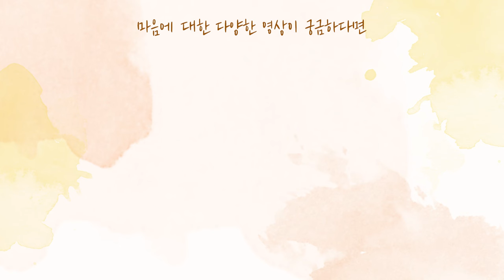[사랑세션💓] 남에게 피해를 줄까 봐 두려워요